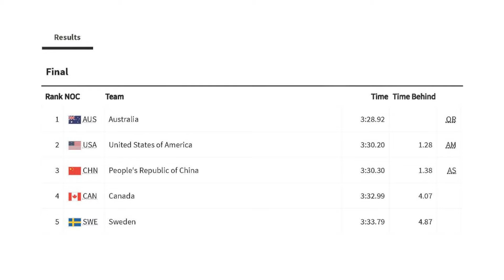Australia Set Olympic Record on way to GOLD Medal glory in Women’s 4X100M Relay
Australia clinches gold in the thrilling women's 4x100m freestyle relay, setting a new Olympic record! Witness the momentous occasion as Emma McKeon cements her legacy, becoming the most decorated Australian Olympian with an astounding six gold medals. Dive into the final standings: Australia claims gold, the United States takes silver, and the People's Republic of China secures bronze. Relive the excitement and celebrate these incredible achievements with us!

OUTLINE:
00:00:00 Australia's Epic Gold in 4x100m Relay! 🥇